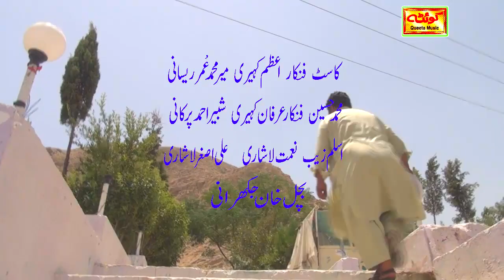Brahvi balochi funny film dhoka HD 5 July 2022 directed by Muhammad Hussain